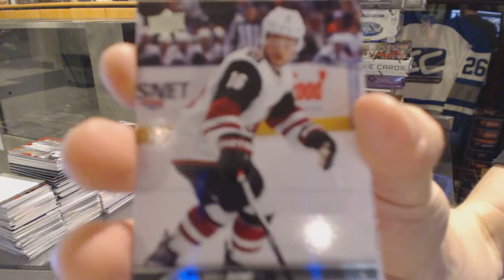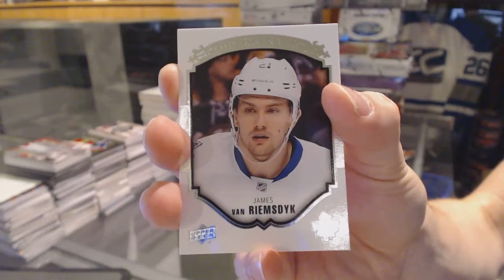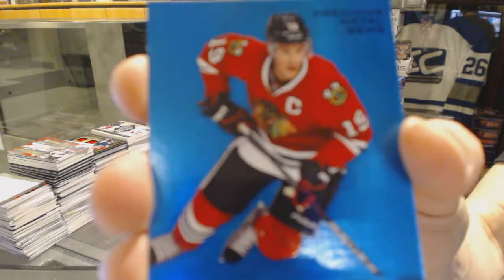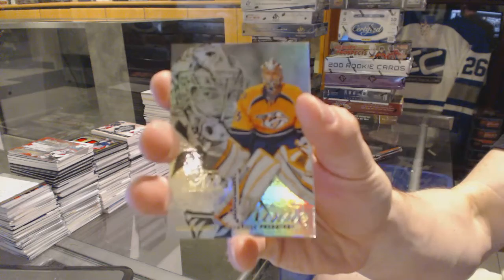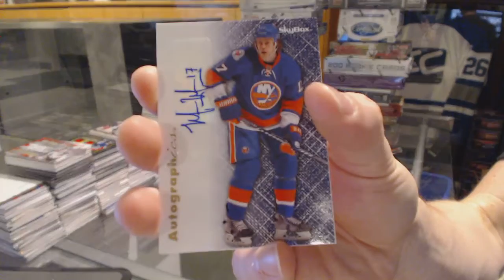15-16 UD Series 1 & 12-13 UD Fleer Retro Hockey Box Break - C&C GB #6329